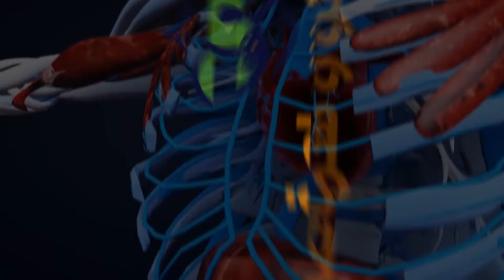للصيام في رمضان فوائد صحية إكتشفيها!